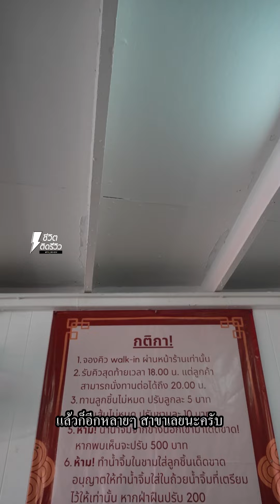บุฟเฟ่ต์ก๋วยเตี๋ยวปลา ตักได้ไม่อั้นคนละ 80 บาท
TidReviewINSIDE  วันนี้มากับร้านในกระแส กับร้าน "ฮั้วลูกชิ้นปลาบุฟเฟ่ต์" ที่บอกเลยว่า รับประกันความคุ้ม! สำหรับคนชอบกินลูกชิ้น เจ๊รับลองร้านนี้ตอบโจทย์!! เพราะเขามีลูกชิ้นให้เลือกกว่า 10 แบบ แล้วที่สำคัญ เขามีลูกชิ้นแคระ ที่หากินที่อร่อยได้ยากมาก!! แต่ร้านนี้ไม่มีกลิ่นคาวเลย
ทางร้านยังมีเป็นเส้นให้กินคู่กันเป็นก๋วยเตี๋ยวอีกด้วย ขึ้นตอนการสั่งก็ไม่ได้ยุ่งยากเลยพวกแก! แค่สั่งเส้น ตักน้ำซุปแล้วก็ลุยกับลูกชิ้นได้เลย แต่ไม่ใช้ตักไม่อั้นแล้วมานั่งกินเหลือบ่ได้น้าา เพราะทางร้านปรับกันลูกละ 5 บาทกันเลยล่ะ ตักแต่พออิ่มก็พอแล้วว ขอแอบกระซิบอีกนิดว่าร้านคนแน่นมากกก ราคาเดียวคนละ 80 บาท จะกินต้องต่อคิวและอดทนกันหน่อยน้าา  ไปค่ะร้านเค้าตั้งอยู่ที่ ซอยเซนส์หลุย สาทร เลยน้าาาา
ชื่อร้าน : ฮั้วลูกชิ้นปลาบุฟเฟ่ต์
พิกัด : ซอยเซนส์หลุย สาทร
ปิด-ปิด : เปิดทุกวัน เวลา 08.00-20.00 น.